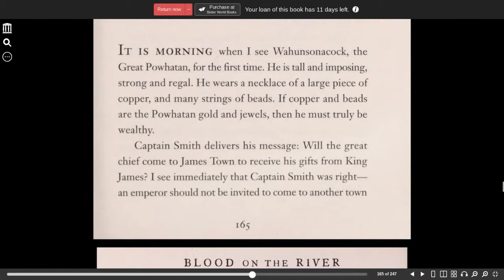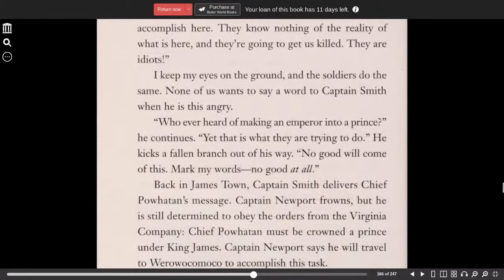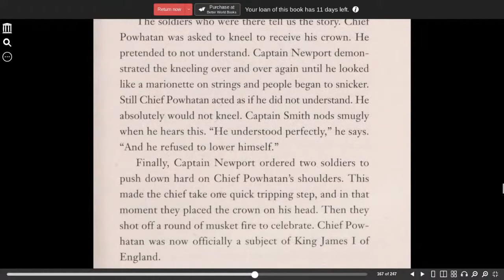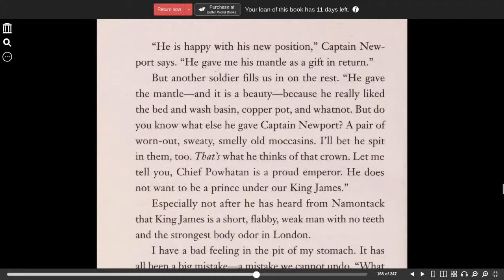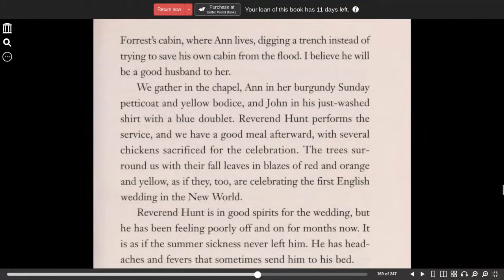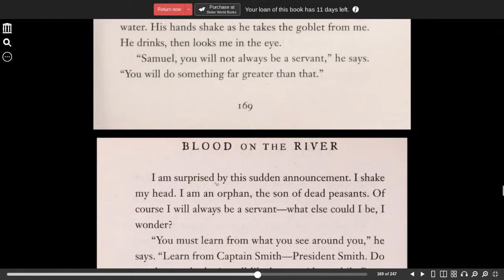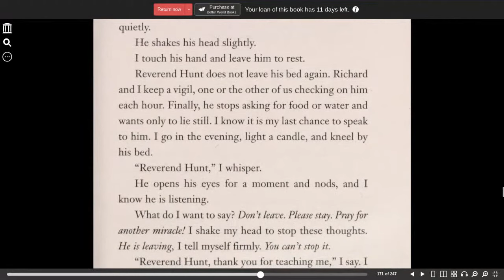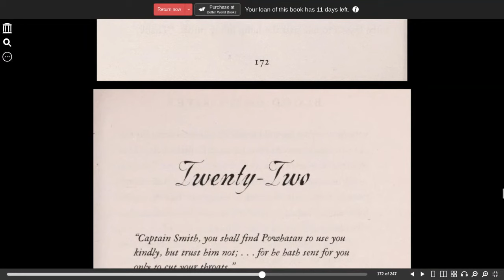Blood on the River James Town 1607 chapter 21 | Elisa Lynn Carbone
Blood on the River James Town 1607 by Elisa Lynn Carbone